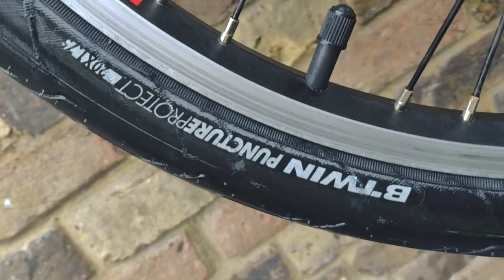20" APOLLO TRANSITION Aluminium FOLDING BIKE MEN WOMEN FOLDABLE FOLD-UP BICYCLE (5053)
SOLD Dec 2022 @ £180
Reconditioned, used in very good condition. Minor frame scratches. NEW Gear Cable.

(5053) 20" APOLLO TRANSITION Aluminium FOLDING BIKE MEN WOMEN FOLDABLE FOLD-UP BICYCLE Height: 148-190 cm (4'10" - 6'3")

Using a folding bike combined with a train journey makes your morning commute fast and convenient. TFL allows only folding bikes on most of the train routes in and out of Greater London. A folding bike stores neatly under your desk.
NEW cycling accessories are available to buy.

Spec:

- 20" Quick Release Wheels
- Alloy Rims
- Allo Hubs
- Front Tyre: DURO 20 x 1.75,  inflate to 40-50 Psi
- Rear Tyre: B'TWIN 20 x 1.75, inflate to 40-65 Psi
- Alloy V-Brakes
- APSE Alloy Brake Levers reach adjustable
- 10" Lightweight 6061 Aluminium Frame, low step through for easy getting on and off
- 6 speed gearing for easy hill climbing
- SHIMANO REVOSHIFT Twist Grip Gear Shifter, works very well
- SHIMANO SIS Index Rear Derailleur
- SHIMANO MF-TZ20 6 Speed Freewheel 14-28T, you do not have to pedal when going downhill
- Chainring: 46T Single Ring
- B'TWIN Ergo Fit System, Black Saddle in very good condition
- Micro Adjust Alloy Seat Post 57 cm
- Quick Release Seat Post Clamp
- PROWHEEL Cranks 152 mm
- Non-Slip Folding Nylon Pedals with reflectors
- Flat Steel Handlebar 58 cm
- Black Handlebar Grips
- Stem: Alloy A-Head Quick Folding
- Front and Rear Mudguard to protect you from any projections
- Built-In support foot which is very useful when bike folded
- Saddle height is adjustable
- Colour: Black/Silver
- Suitable for Height: 148-190 cm (4'10" - 6'3")
- Minimum inside leg measurement: 80 cm (31.5")
- Maximum inside leg measurement: 100 cm (39.5")
- Weight: Approx. 11.6  kg at the current set up‌